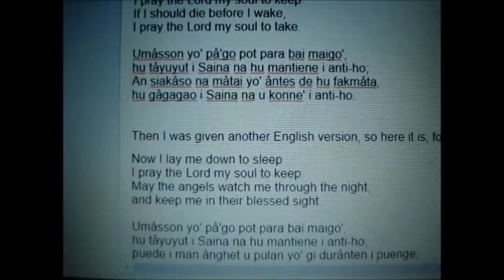Umasson1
Chamorro prayer before sleep